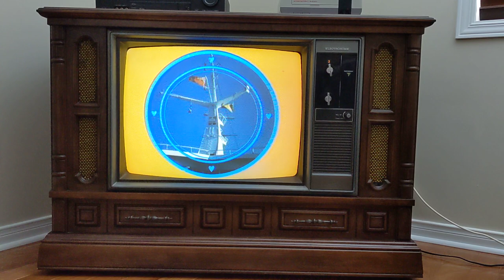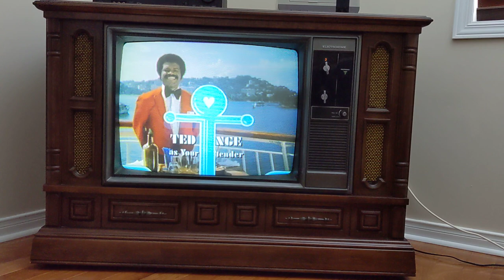The Love Boat intro on 1979 Electrohome television.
it's been about 9 years since I last uploaded some TV intros on my vintage TV so I decided to do some more.  Unfortunately these videos will likely be the last from this TV I grew up with.  Today the main capacitor in the TV burst and sprayed PCB oil inside the cabinet and on some of the electronics.  I hope you enjoy these last few videos from my 44 year old Canadian made TV.